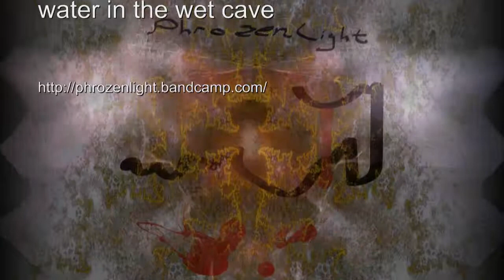phrozenlight - Water in a Wet cave